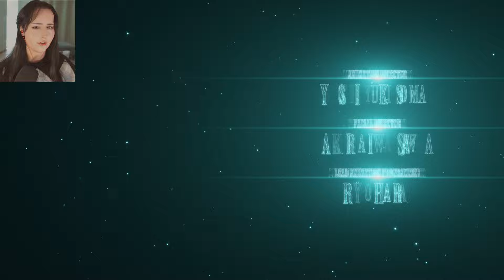First time playing - Final Fantasy 7 Remake - Pt. 1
I cannot believe I've laid off playing FF7R since I got it last year...

We'll see if I regret not reading the instructions 😂 I'm guessing: yes.
Since I'm a PrO FiNaL fAnTaSy PlAyEr.

Final Fantasy 7 Remake // FFVII remake  - Pt. 1

💠Chapter 1 - The Destruction of Mako Reactor 1💠
Scorpion Sentinel Boss
Escape from the Reactor

Character appearance:
Cloud - Barrett - Jessie - Biggs - Wedge - Aerith